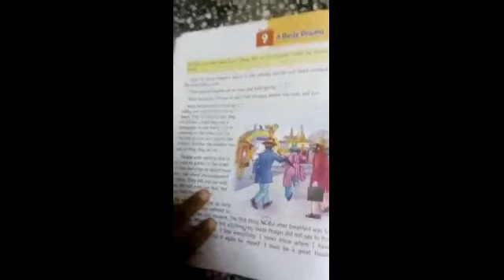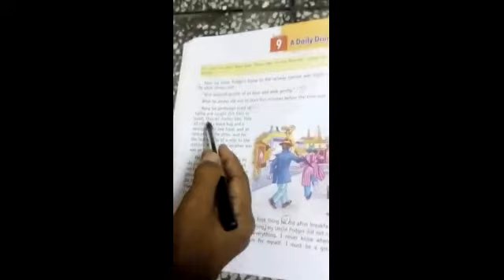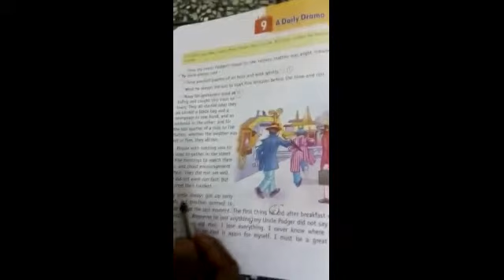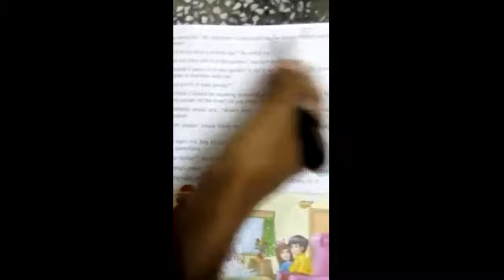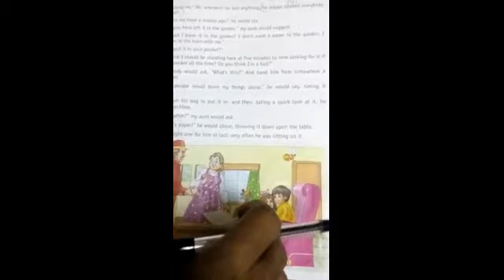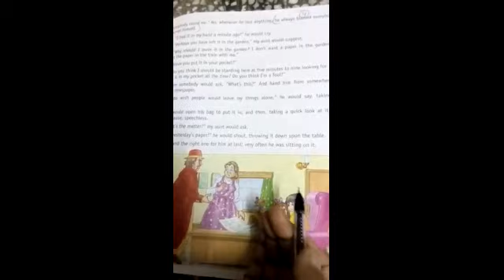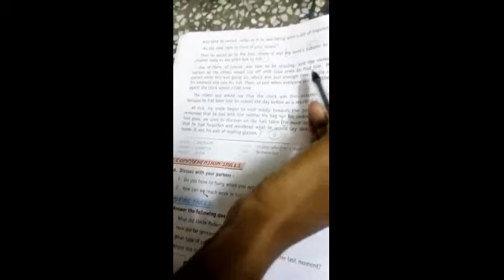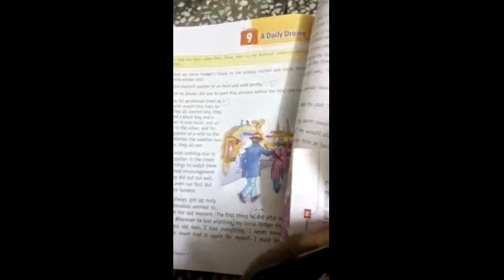24.08.2020 - Class4 - English - APS